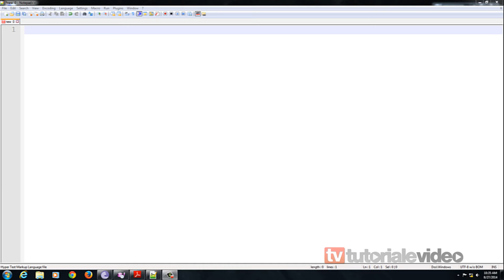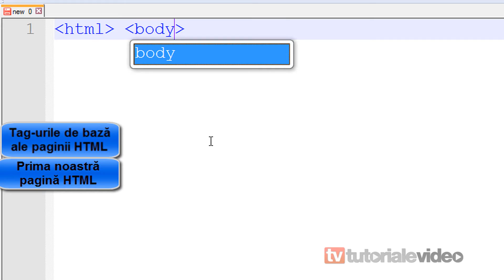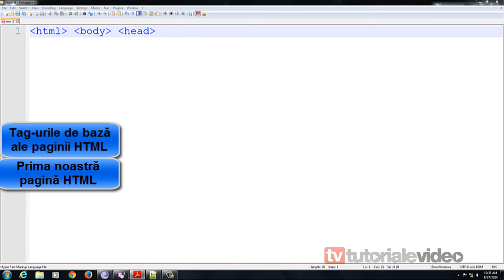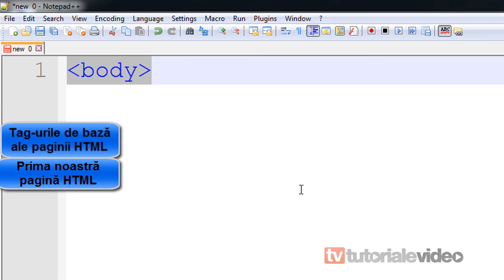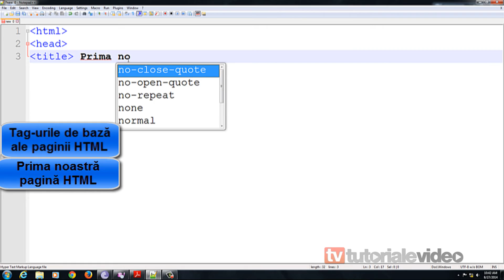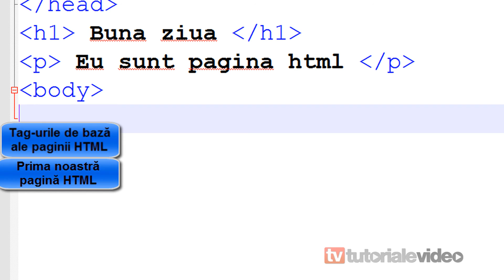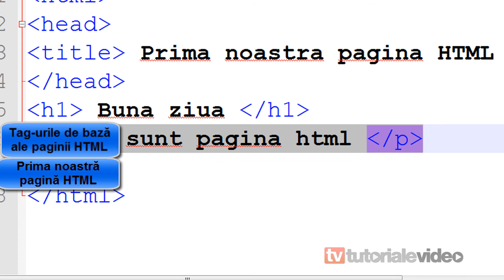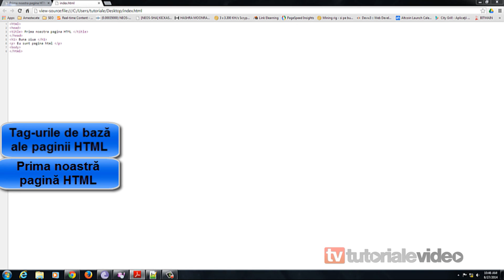Tutoriale Video HTML- Crearea primei pagini HTML si tag-urile de baza